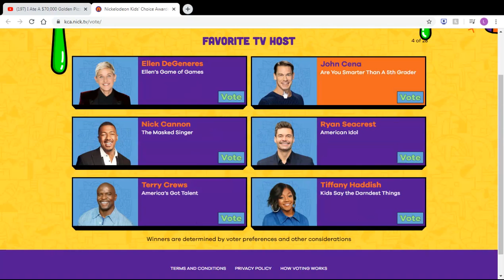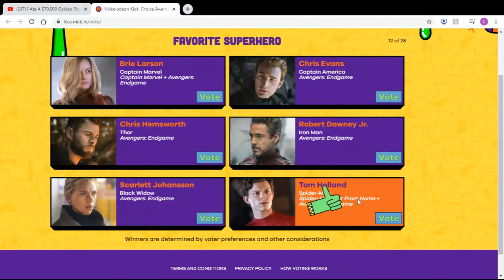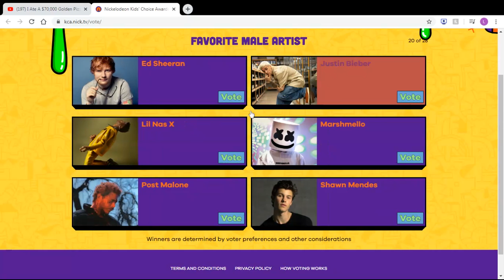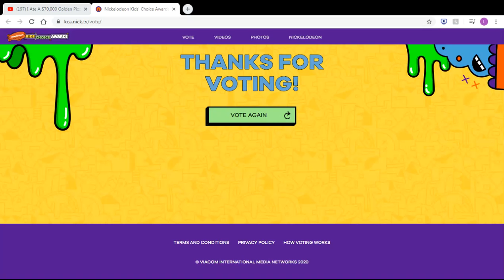Doing my Nickelodeon Kids Choice Awards voting:)